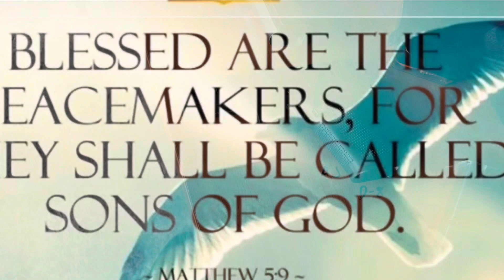FEG P9M Hungary accuracy test with CoricsMan (BJMP)